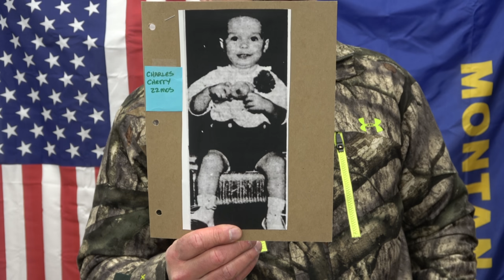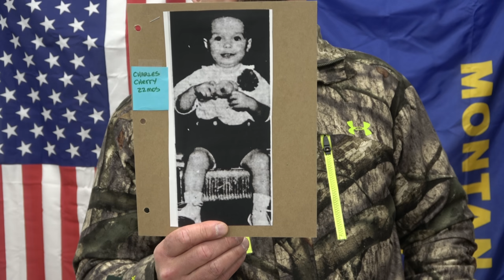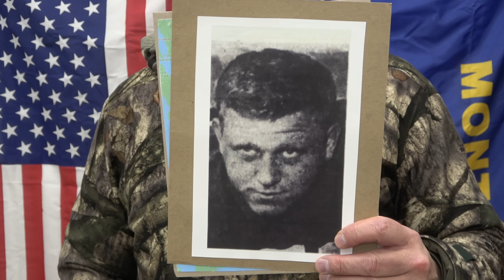C0001Missing 411, David Paulides Presents Cases from NC, Kansas and Alaska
This video contains a Presentation on the Following Missing Person Cases:
Ernest McClamant, 85 years, Missing April 6, 1981, Hunter KS
Larry Amizich, 24 Years, Missing July 9, 1959, Juneau, AK
Charles Cherry, 22 Mos, Missing June 26, 1952, Asheville, NC

David Paulides@canammissing